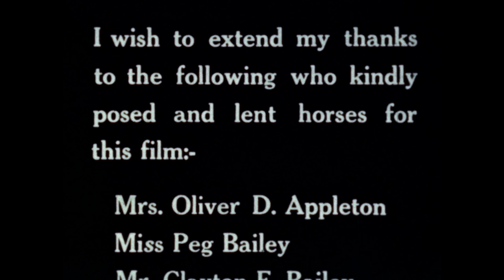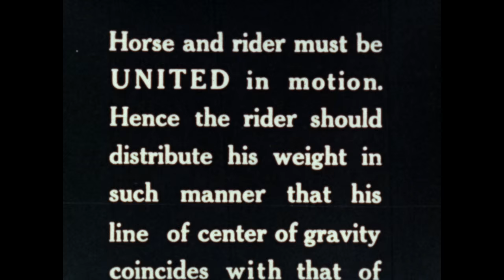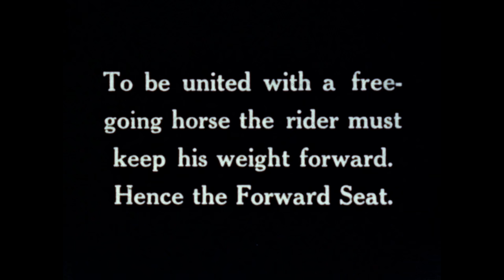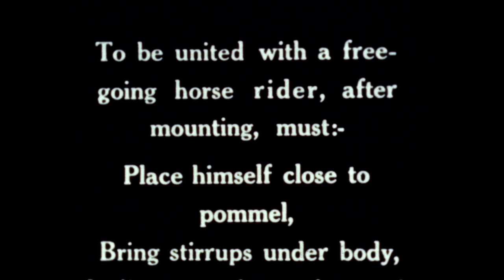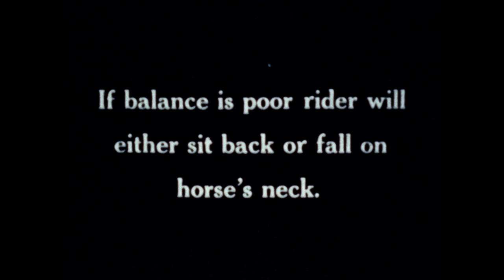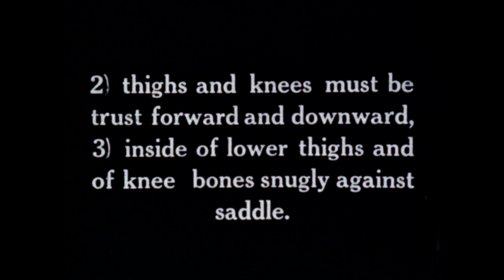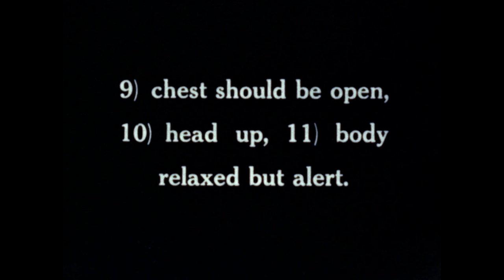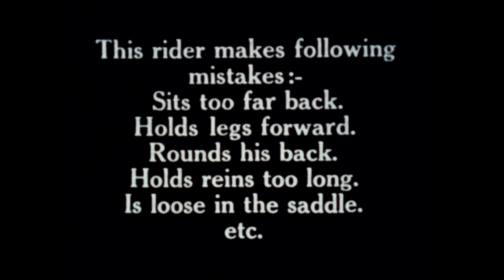Forward Seat in Color 1 - by Captain Vladimir Littauer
Forward Seat is a two-part film made by Captain Vladimir Littauer for instructional purposes. Roots of Released on March 1, 1947. Roots of Modern Riding at Sweet Briar College. Digitization was made possible by the generous gift of Mrs. Helen Groves of the King Ranch.